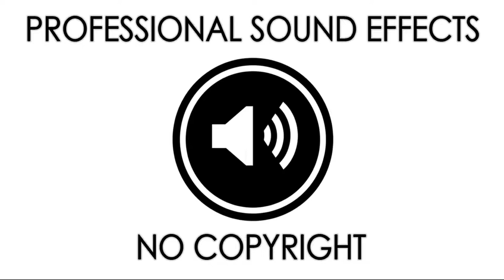😍 Awww SOUND EFFECT 2020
Sonido Enamorado